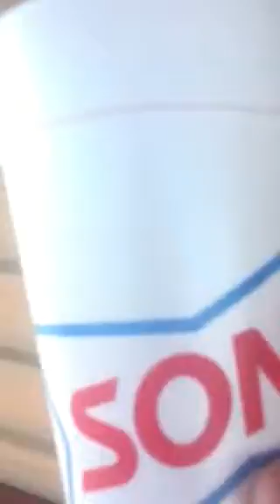We be on the boat dock